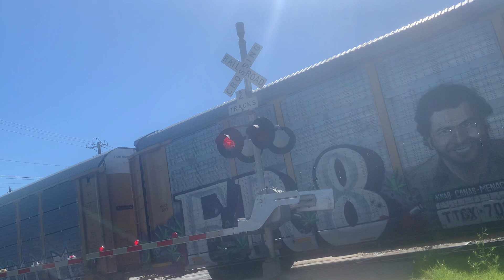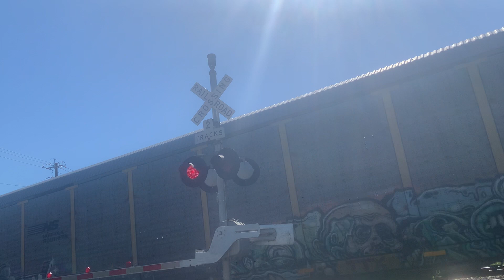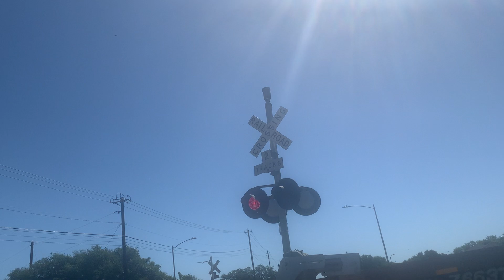Northbound Union Pacific mix freight with NS and ex citi rail at dittmar road in Austin Texas